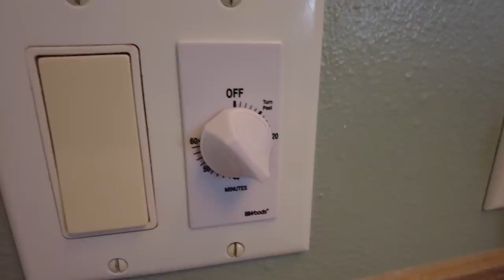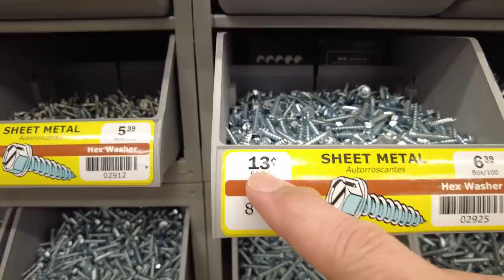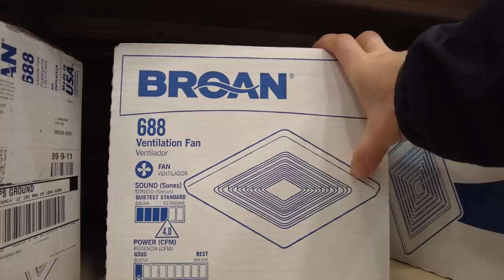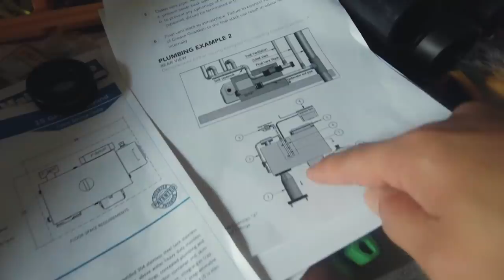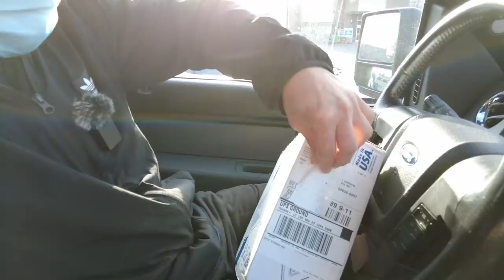ข้อดี! ที่อยากแชร์ ในการซื้อของที่อเมริกา I Djung TV EP.150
ไม่ซีเรียสนะครับ วันสบายๆกับชีวิตคนไทยในอเมริกา @Djungtv